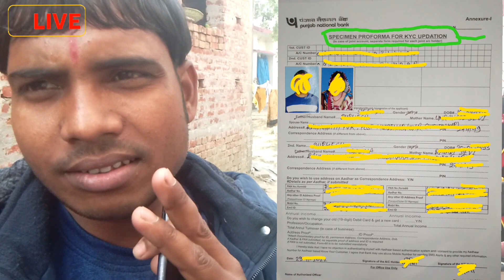indian Bank 🏦 बैंक में जाकर KYC करा ले,नहीं तो खाता बंद हो जायेगा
dosto kyc jarur karvale